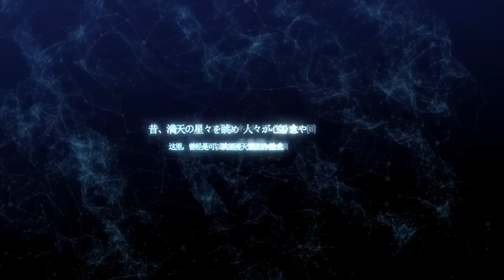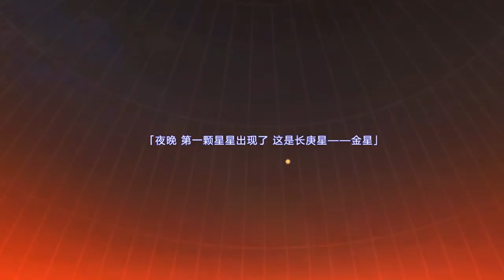【第六回春秋合戦】Planetarium【planetarian】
【作品名】

Planetarium

【作者】

haseo囧

【画像ソース】

planetarian ～ちいさなほしのゆめ～

【使用曲】

Gentle Jena ～光の記憶、宙の生まれる場所

【イベント】

第六回春秋合戦五日目秋組